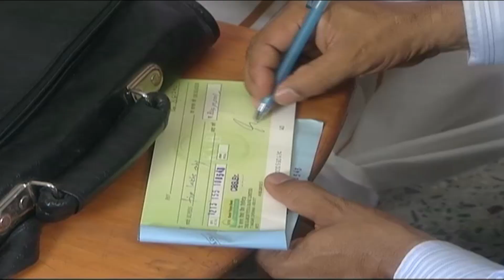Thiyagam - Sun TV Tamil Serial | Episode 96 | Vision Time